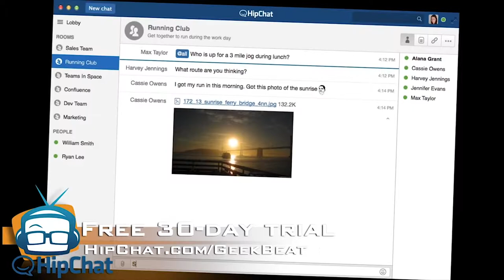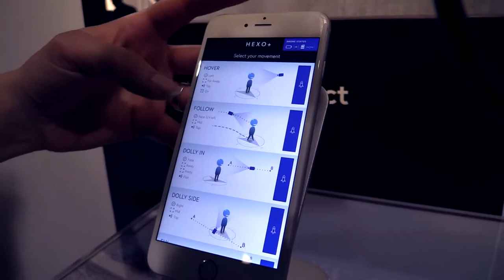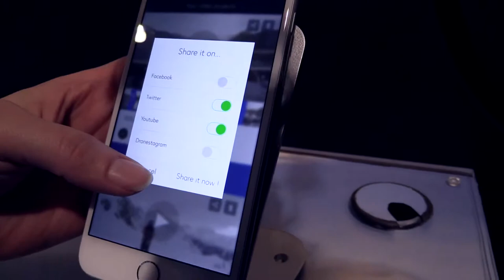Geek Beat Archives Hexo+ Takes Drone Selfies to a New Level